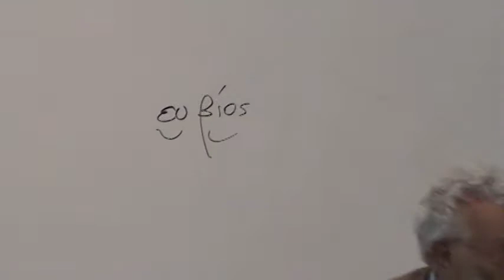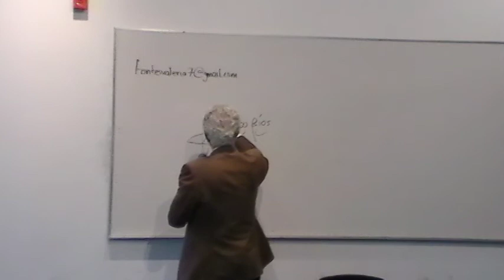04 septiembre 2019 3era. parte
Sesión de Cátedra Extraordinaria "Política latinoamericana de la liberación" por el Dr. Enrique Dussel en la Facultad de Filosofía y Letras de la UNAM